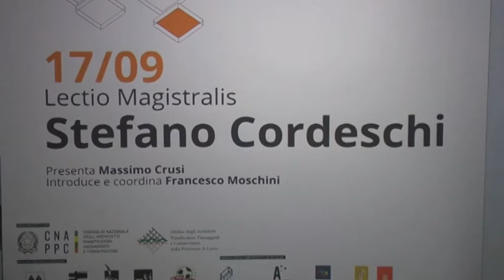"Architettura per lo sport", al via il workshop a Gallipoli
Prima giornata del Workshop Internazionale di Progettazione architettonica "Architettura per lo sport" oggi a Gallipoli. Ricco il calendario dei lavori che dureranno fino al 23 settembre prossimo.
Sette giornate strutturate per sessioni tematiche, l'obiettivo è progettare un Polo sportivo, a Gallipoli, capace di esprimere molteplici funzioni ed essere portavoce di un'architettura di qualità. Oggi la Lectio Magistralis di Stefano Cordeschi.